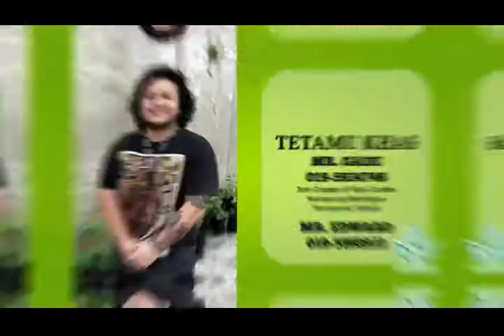DI GROW | BAJA UNTUK TANAMAN ANGGUR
Siapa sangka, anggur yang dahulunya agak mustahil ditanam di Malaysia, kini menjadi satu tanaman komersial.
Jom ikuti lawatan ke Ladang Anggur dan Buah Tin
𝐉𝐨𝐧 𝐆𝐫𝐚𝐩𝐞𝐬 𝐚𝐧𝐝 𝐅𝐢𝐠𝐬 𝐆𝐚𝐫𝐝𝐞𝐧 (𝐒𝐚𝐛𝐚𝐡)
𝐊𝐄𝐋𝐄𝐁𝐈𝐇𝐀𝐍 𝐁𝐀𝐉𝐀 𝐃𝐈 𝐆𝐑𝐎𝐖 (𝐇𝐈𝐉𝐀𝐔)
PENGGALAK PERTUMBUHAN yang boleh menggalakkan percambahan benih, perkembangan akar dan pertumbuhan tanaman.
𝐊𝐄𝐋𝐄𝐁𝐈𝐇𝐀𝐍 𝐁𝐀𝐉𝐀 𝐃𝐈 𝐆𝐑𝐎𝐖 (𝐌𝐄𝐑𝐀𝐇)
PERANGSANG BUAH DAN BUNGA yang merangsang proses pembungaan dan pembuahan, serta mengurangkan keguguran bunga dan putik.
☎️ 𝐒𝐄𝐁𝐀𝐑𝐀𝐍𝐆 𝐏𝐄𝐑𝐓𝐀𝐍𝐘𝐀𝐀𝐍 𝐒𝐈𝐋𝐀 𝐇𝐔𝐁𝐔𝐍𝐆𝐈 𝐊𝐀𝐌𝐈
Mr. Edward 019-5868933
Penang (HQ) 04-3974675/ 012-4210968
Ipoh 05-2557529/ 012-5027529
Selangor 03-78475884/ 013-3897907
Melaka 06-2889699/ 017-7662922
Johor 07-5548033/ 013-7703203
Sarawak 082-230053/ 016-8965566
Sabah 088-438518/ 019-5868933